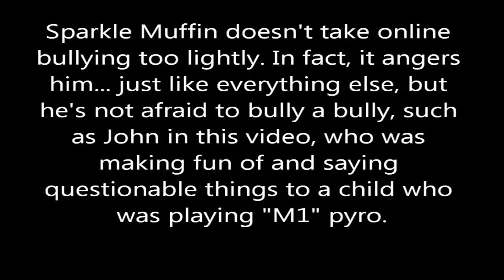Bullying a Bully - Team Fortress 2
Good thing Sparkle Muffin has no regrets and is willing to call out people.